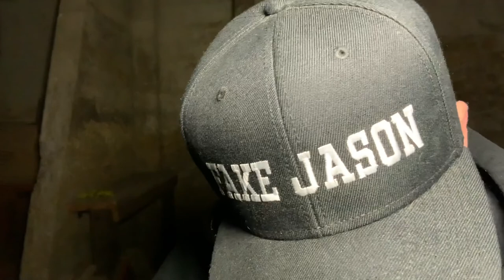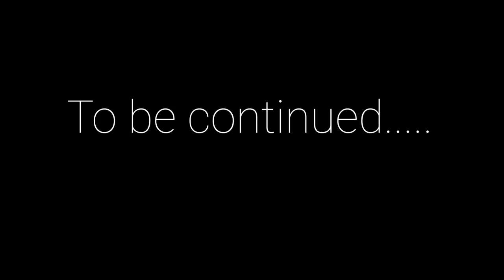Real Ghost Evidence: Crown Point Mill Paranormal Investigation p.t 1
New season and new team Join us as we investigate this huge location 15,000 sq feet The crown point mill. kick off a new year and watch as we investigate one of only 4 mills left on the Comstock in the historic hills of Virginia City Nv. The gold pulled out of this location helped finance the union and built cities like San Francisco and parts of Los Angeles. For 7 years the mill processed 300,000 tons of ore until the government forced it to shut down under the war production board limitation order. They shifted there focus to strategic metals and minerals such as lead, zinc, copper and tungsten which were needed for the war effort gold and other precious metal like silver were deemed non-strategic. Join us on our adventure into the unknown.